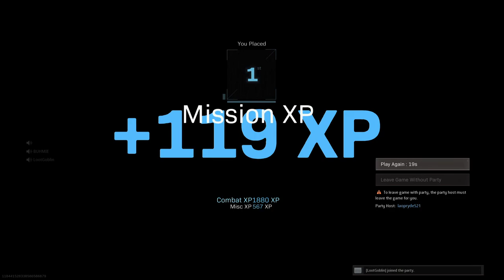Welcome back Pat